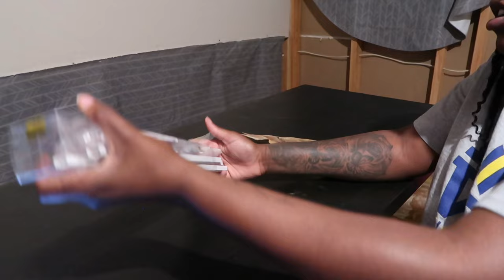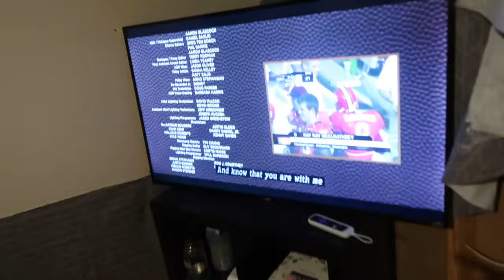Nail room transformation🩵 | Turning basement into nail room| Nail Tech Diaries Ep 04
Main Instagram @ayannaaa.c
Spam Page @inluvwthatdarkskin

Follow my business page & book 💕!

Q&A
Age?
- 24